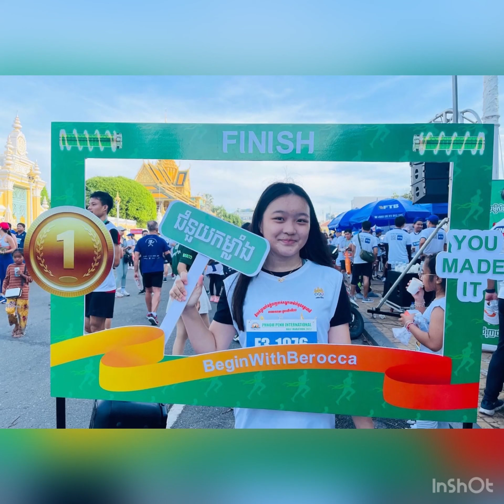Reckless (cover by Moriah)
Sing on bedtime